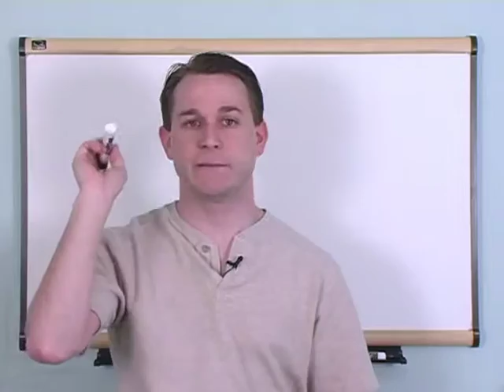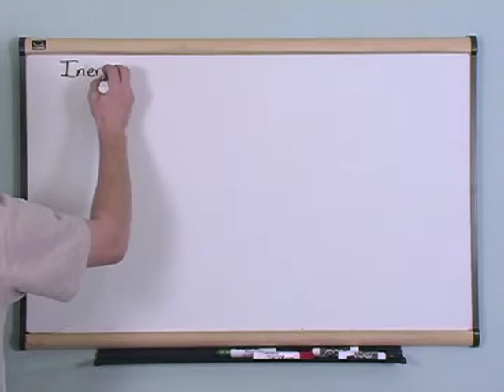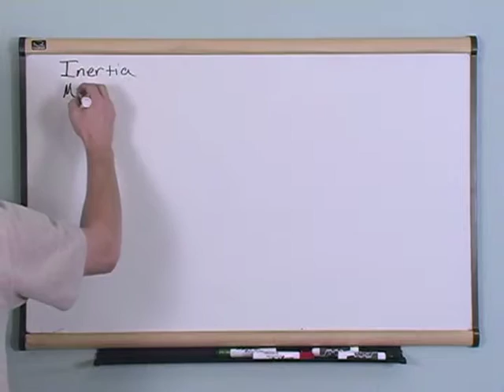Lesson 5 - Newton's Laws Of Motion (Physics Tutor)